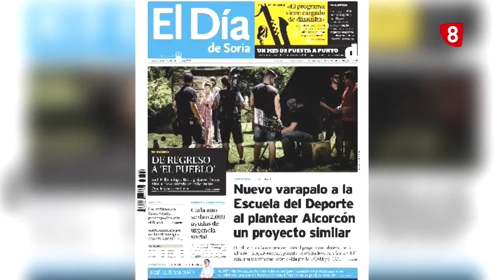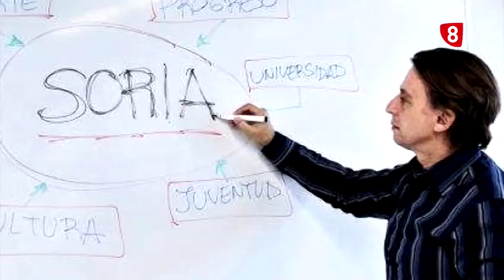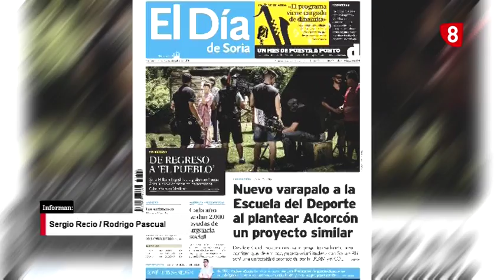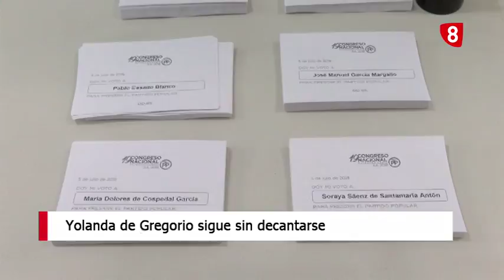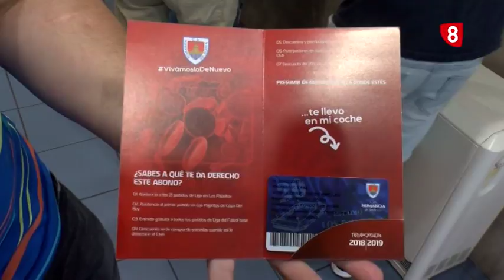INFORMATIVO 14:00H VIERNES 20 DE JULIO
Toda la información local y provincial con Sergio Recio